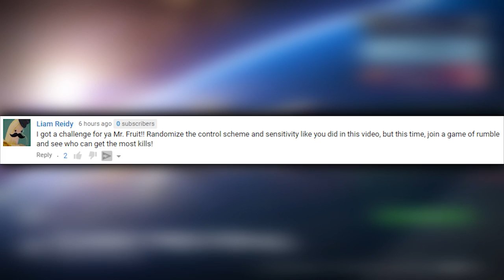Destiny Drunk Rumble Challenge - The Dream Team (Funny Gaming Moments)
Welcome to the Dream Team, a hand picked team of elite destiny players, tasked with one simple task... Mess up their controls as much as possible and fight!